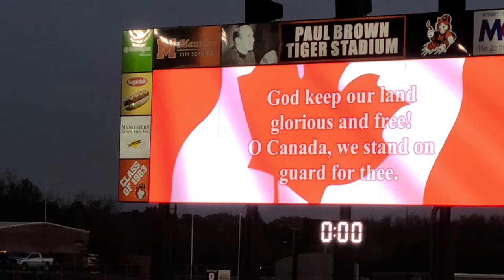Canada National Anthem. Massillon Washington HS choir.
Before the Massillon Tigers took on RiCCA Prep school from Canada, the Massillon Washington HS choir paid their respects by singing the Canadian National Anthem.

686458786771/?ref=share